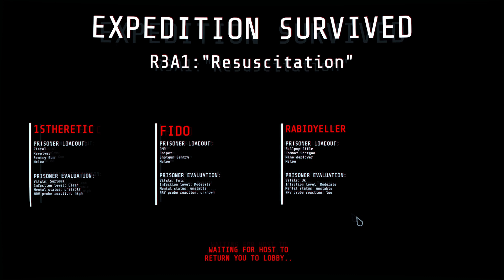GTFO - Day 3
FiDO & friends finally, finally beat the 1st level of GTFO.